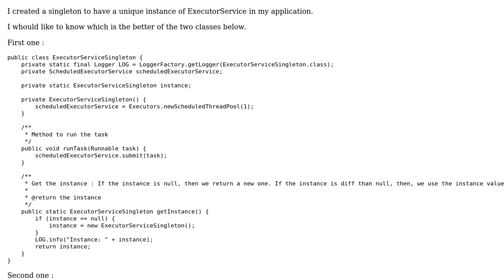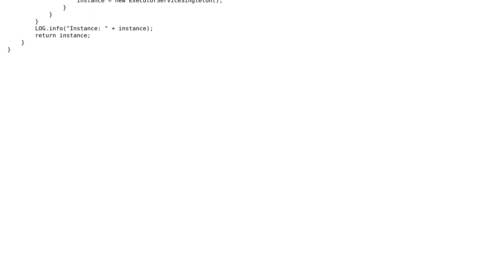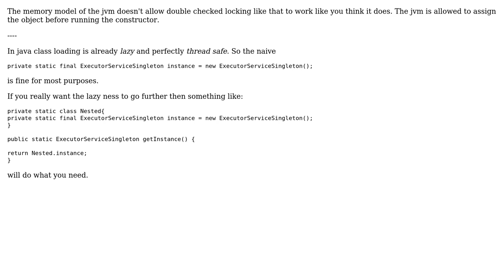Code Review: Singleton with a volatile and synchronized instance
With thanks & praise to God, and with thanks to the many people who have made this project possible! | Content (except music & images) licensed under CC BY-SA | Music | Images & others | With thanks to user ratchet freak user Bob user 200_success and the Stack Exchange Network Trademarks are property of their respective owners. You are responsible for your own actions.